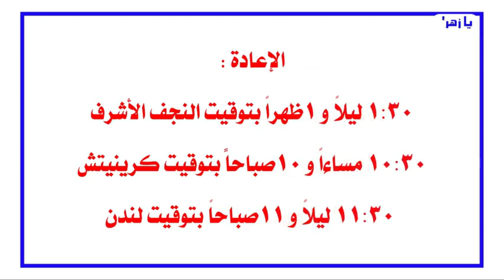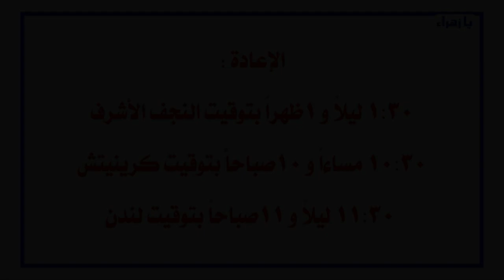أنتظروني بعد عيد الاضحى مباشرةً / مجموعة جديدة من حلقات برنامج الخاتمة عن حسين الحجة بن الحسن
0:00 البداية اعلان
5:22 حلقات جديدة عن الحسين روحي فداه
7:00 الموعد بعد عيد الاضحى .. كل عام وأنتم بألف خير